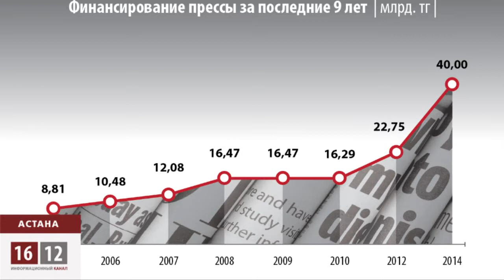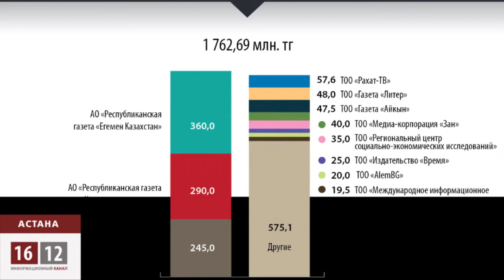Сколько стоит пропаганда? / 1612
Финансирование государственных СМИ обсуждали сегодня в Астане медиаправозащитники. По их самым скромным подсчетам, только за прошлый год на гостелеканалы и газеты власти Казахстана потратили более 22 миллиардов тенге. Общественников интересует, на что конкретно пошли бюджетные деньги. Чиновникам из профильного министерства заверяют, что исключительно на благо Родины. В чем заключается это благо попытались разобраться наши корреспонденты.